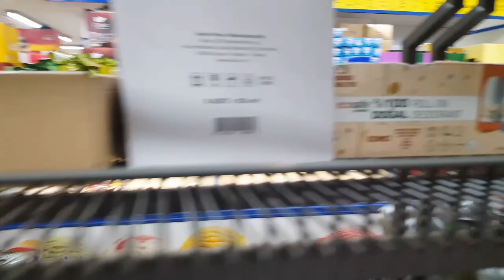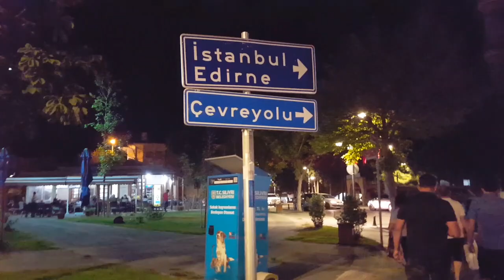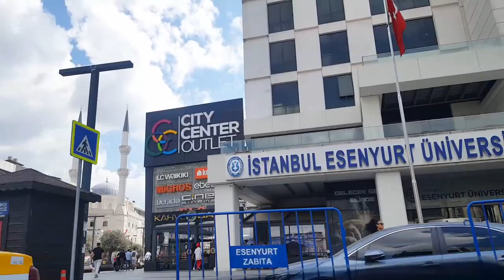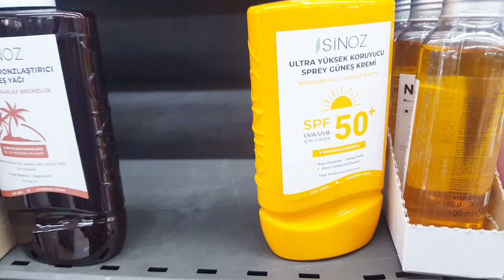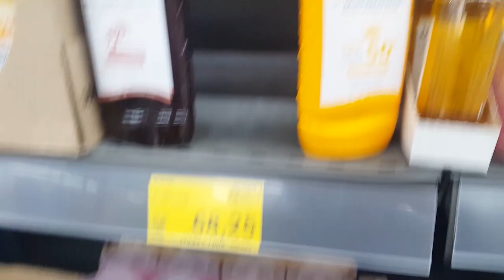KakaNya Halil Pindah Sekolah Ke Rumah IbuNya?!.belanja keperluan buat sekolah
Assallamualaikum semuanya apa kabar teman2 Semoga teman2 semuanya sehat dan di mudahkan rejekinya amin...hari ini sibuk sekali teman2...karena KakaNya Halil Pindah Sekolah Ke Rumah IbuNya?!. Malam sebelumnya kita udah belanja keperluan buat sekolah anak-anak halil dan betül.perjalannya dari nganter betül ke kebun itu dari ujung istanbul ke ujung istanbul lagi hehe..ikutin vedio sampai selesai ya teman2 kita juga pulangnya mau ke kebun.

HALLO TEMAN-TEMAN...NAMA SAYA IMAS SRI RAHAYU,SAYA ORANG PANGANDARAN JAWA BARAT YANG MENIKAH DENGAN ORANG TURKI,SAYA MEMILIKI DUA ANAK SAMBUNG YANG SANGAT MANIS DAN BAIK,CHANNEL INI MERUPAKAN CERITA KEHIDUPAN SEHARI HARI SAYA DI TURKI,

SAYA MOHON TEMAN2 BISA MEMBANTU SAYA UNTUK MENDUKUNG CHANNEL INI.